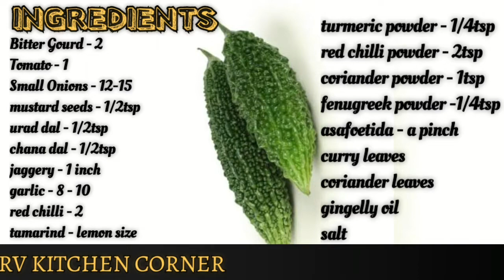பாகற்காய் குழம்பு இப்படி செய்யுங்க எல்லாரும் விரும்பி சாப்பிடுவாங்க | pavakkai puli kulambu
pavakkai kulambu recipe in tamil,
pavakkai kulambu eppadi seivathu,பாகற்காய் குழம்பு | pavakkai puli kulambu கசப்பு இல்லாமல் செய்வது எப்படி.